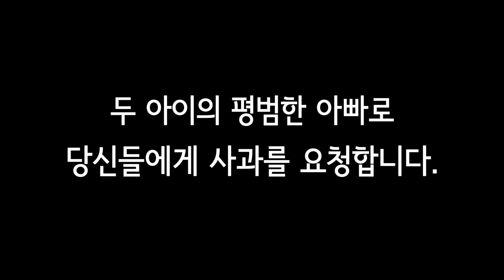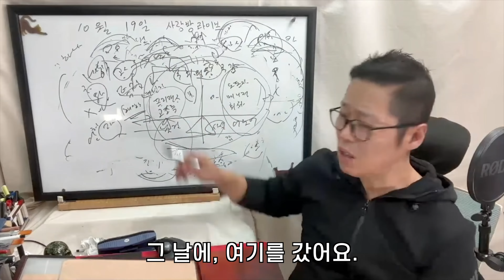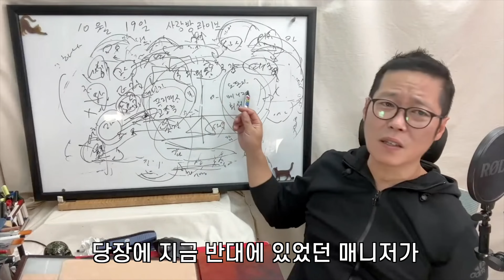우리 사회의 두아이의 아빠로 당신들에게 사과를 요청합니다.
댓글을 달아도 반응이 없으니 영상을 보냅니다.

평범한 사람의 유일한 무기는
끈질김입니다.

부디 부탁드립니다.
사과 해 주십시요.